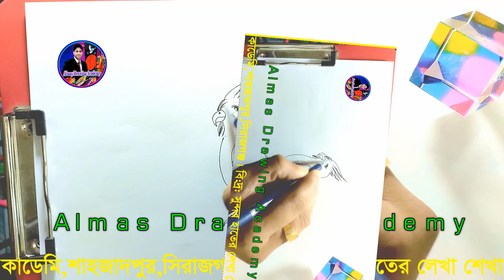Drawing Bird ||Almas drawing academy||Colur Bird|| Art Drawing|| 2023 new draw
I started uploading drawing video from Junur 17/ 2022  and I have been getting a lot of love❤️ and support 😍In this art drawing tutorial i will show you Pencil drawing in circle step by step . Easy scenery drawing . Circle drawing easy . easy drawing for beginners . drawing in circle scenery. landscape drawing. drawing tutorial. how to draw pencil sketch .  pencil sketch drawing for beginners, pencil scenery drawing . Art videos. drawing 2022.